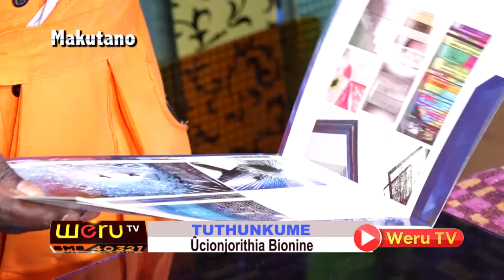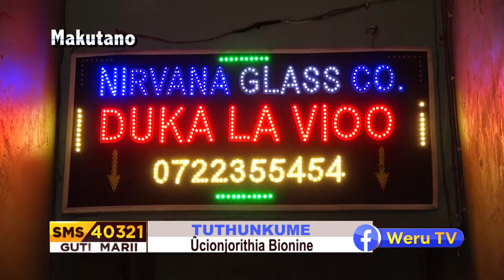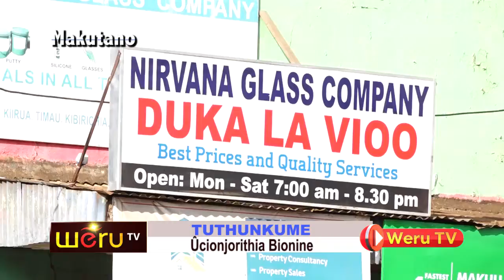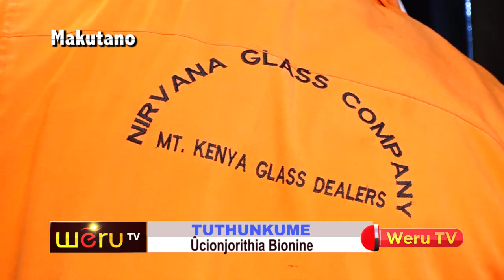TUTHUNKUME PART 1: UCIONJORITHIA BIONINE